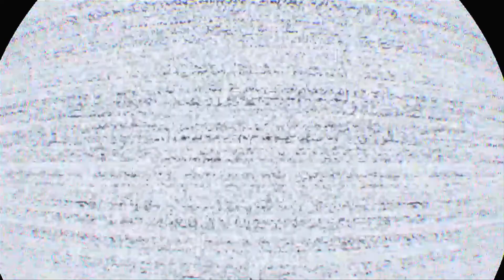FNAF Help Wanted PS4 Tips and Tricks Funtime Freddy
Be sure to check out the new method if this wasn't helpful!